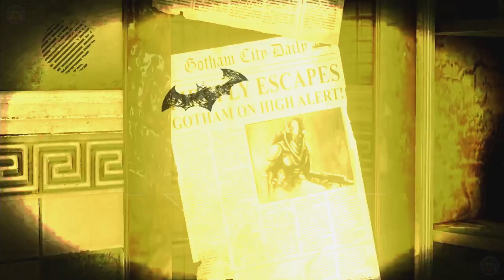"Reviviendo la aventura: Vuelta a Batman Arkham Asylum" Parte. 02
¡Prepárate para sumergirte de nuevo en la oscura y cautivadora atmósfera de Batman Arkham Asylum en Xbox Series X! En este emocionante episodio, nos embarcamos en una nueva aventura a través de los claustrofóbicos pasillos del asilo, reviviendo los momentos emblemáticos que hicieron de este juego un clásico instantáneo. Con gráficos mejorados y tiempos de carga ultrarrápidos gracias a la potencia de la Xbox Series X, redescubriremos la experiencia definitiva de ser el Caballero Oscuro. Únete a nosotros mientras exploramos los rincones más oscuros de Gotham, luchamos contra los infames villanos y desentrañamos los misterios que acechan en las sombras. ¿Estás listo para enfrentarte a tus miedos una vez más? ¡Acompáñanos en esta aventura y descubre por qué Batman Arkham Asylum sigue siendo una obra maestra del mundo de los videojuegos!

remastered
batman
return to arkham
arkham
asylum
batman arkham asylum full game
full
game
walkthrough
batman arkham asylum movie
cutscenes
batman arkham asylum full movie
xbox one
batman arkham asylum all cutscenes
batman return to arkham
100%
complete
playthrough
guide
story
gameplay
bruce wayne
titan
joker
scarecrow
poison ivy
bane
full walkthrough
full guide
full movie
hardcore difficulty
batman arkham asylum 4k
arkham asylum